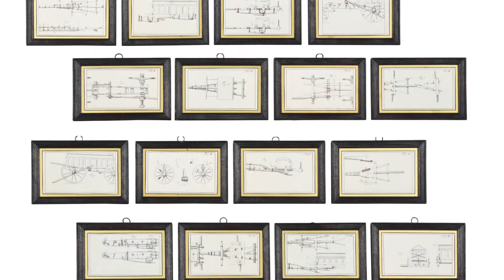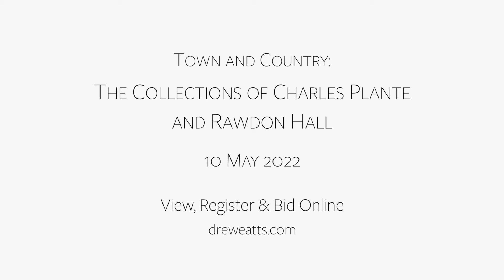COLLECTOR CONFIDENTIAL: An Audio Interview with Charles Plante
Ahead of our Town and Country auction, our Head of British and European Pictures, Brandon Lindberg, speaks with Charles Plante to learn more about his passion for Neo-classicism and the art of collecting.

Charles Plante has been an influential dealer in London and America for three decades. Arriving in London in 1988, his career was much influenced by the architectural historian John Harris and the dealer Bill Drummond as well as many decorators, clients and friends. He has been in the art fair world from stalls at Chelsea Town Hall to grand stands at Grosvenor House and Olympia and has enacted his expert eye to publish a number of books. This sale offers an opportunity to capture his enigmatic style from important architectural drawings, furniture designs and decorative pictures as well as a host of fine and decorative furniture and works of art. It enables new collectors to discover the neoclassical world just as he did in his formative years at Cambridge.

Town and Country: The Collections of Charles Plante and Rawdon Hall | Sale 14440
Tuesday 10 May | 10:30 AM

CREDITS:

PORTRAIT: Charles Plante by Freddie Ardley
INTERIORS PHOTOS: Andreas Von Einsiedel